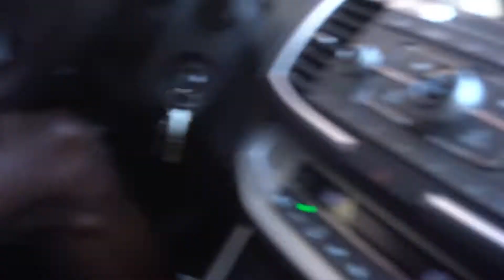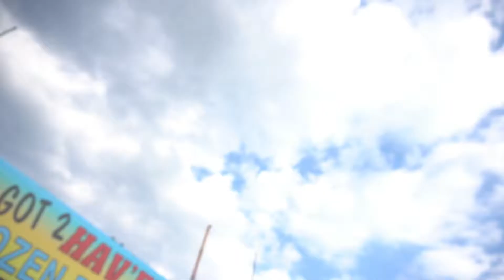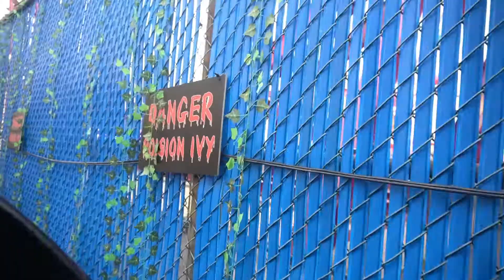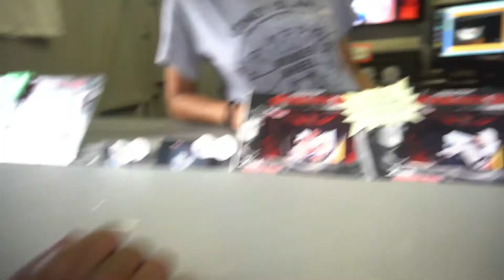SainVLOGS EP 2: A Trip to Coney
So it's been awhile since I've been to Coney islandand this past summer my best friend decided hey I'm back from the military and I want to go to Coney island so let's go. Of course I said hell yeah. This is how that day went. Hope you enjoy 💕 personal Vlogs coming every Sunday.